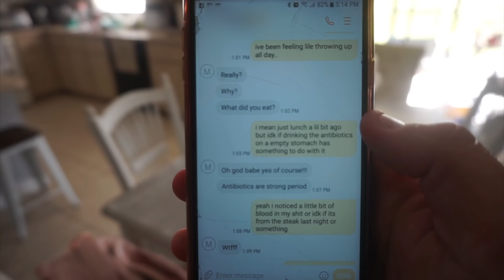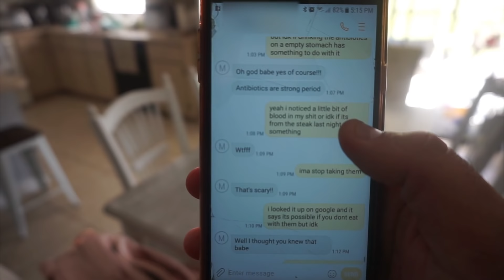COUGHING BLOOD PRANK ON WIFE!!!